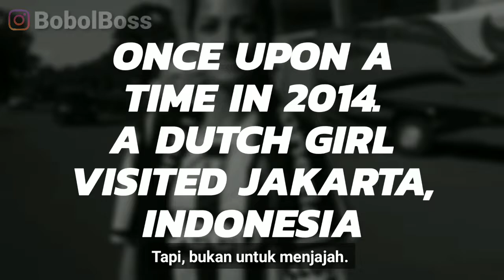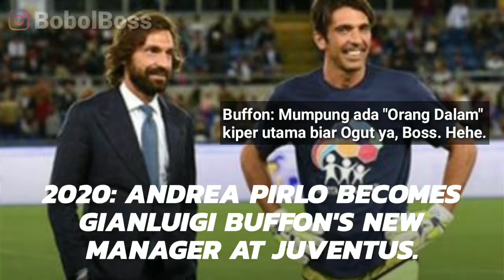[ TRENDING ] PIRLO PELATIH JUVENTUS (PREDIKSI CEWE BELANDA TAHUN 2014)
[ TRENDING ]

Gadis Belanda Yakin Sejak Dulu, Pirlo Pelatih Juventus

BOBOL BOSS - Seorang gadis asal Belanda memprediksi tahun 2014, bahwa Andrea Pirlo akan menjadi pelatih Juventus.

Prediksinya terbukti enam tahun kemudian. Tanggal 8 Agustus 2020, Pirlo resmi ditunjuk menggantikan Maurizio Sarri sebagai pelatih utama.

(((SIMAK SELENGKAPNYA)))
Hanya di Youtube Channel Bobol Boss. Channel Pemersatu Bangsa.

Dukung terus agar kami senantiasa menghadirkan konten segarlenuh citarasal.

Temukan dan dukung kami melalui IG @BobolBoss

Special thanks to:
@MirandaDinnissen (Ayang Bebs)
@GoehAround (photos & videos)

[ GL3 ]